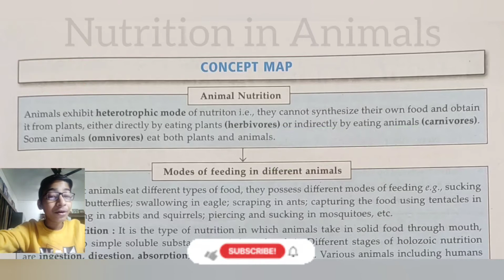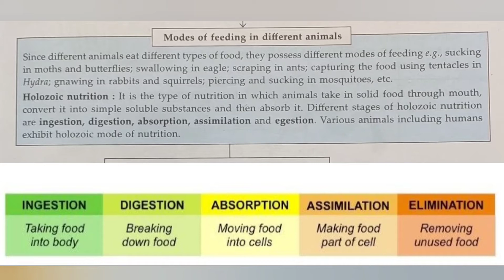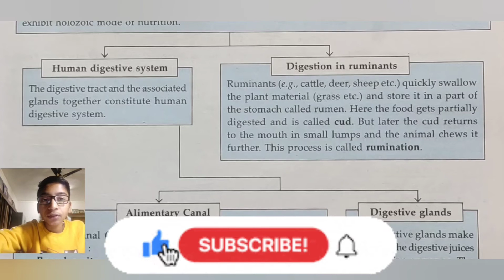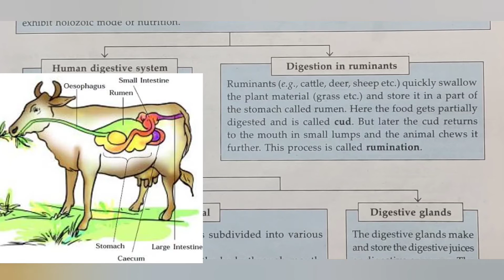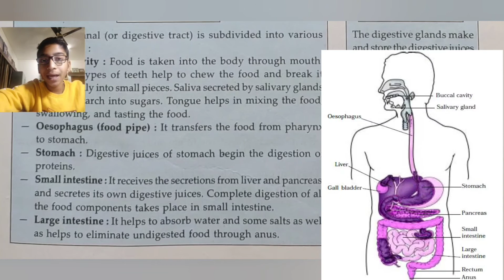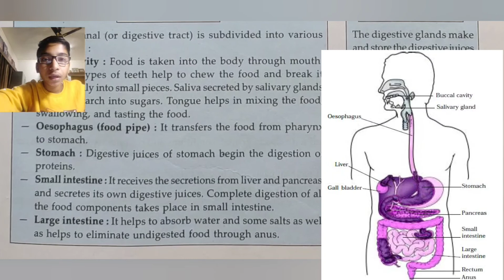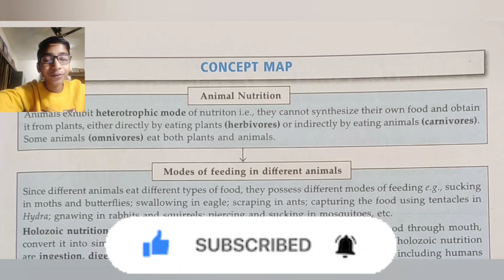CONCEPT MAP of chapter Nutrition in Animals (NCERT Class 7) | will recap the whole chapter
Hey guys!! in this video we will see a CONCEPT MAP of chapter Nutrition in Animals which will recap your whole chapter in just 13 minutes.

Parts to be covered in CONCEPT MAP-
Animal Nutrition
Modes of feeding in different animals
Human Digestive System
Digestion in Ruminants
Alimentary Canal
Digestive Glands

Link of the Coding Series-